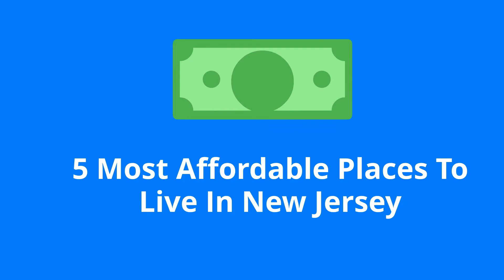Top Most Affordable Places To Live In New Jersey : Living In New Jersey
In this video, we check out the topmost affordable places to live in New Jersey. It is good to have an idea of the cost of living in new jersey in case you plan on moving to new jersey.